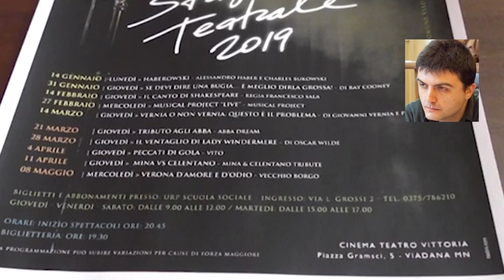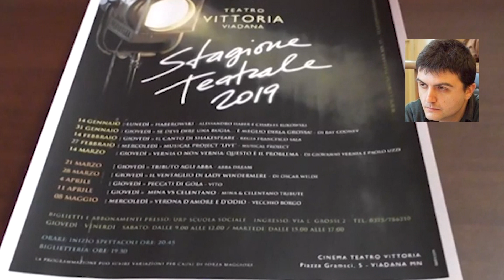Il cinema Teatro Vittoria non riapre: Perteghella attacca, 30 aprile 2023